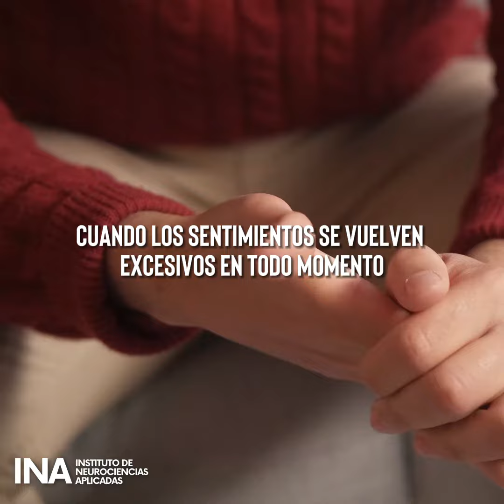Ansiedad: ¿Alguna vez la has sentido y no has sabido qué hacer?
La ansiedad, como tal, es un mecanismo de defensa del ser humano que nos permite enfrentar tres situaciones de la vida cotidiana: las situaciones nuevas, las situaciones de peligro y las situaciones de evaluación.

La función de la ansiedad es estructurar conductas funcionales que nos posibiliten la resolución de estos problemas. Producto de este mecanismo de adaptación podemos sentir inquietud, temor e incertidumbre, acompañados de sudoración de manos, aumento de la frecuencia cardíaca, aumento de la frecuencia y profundidad respiratoria, sensación de opresión en el pecho, entre otros.

El término usado coloquialmente será “me siento ansioso”.

¿Cuándo la ansiedad se vuelve un trastorno?

Cuando pasan una o más de estas situaciones:
(1) La ansiedad se activa y no hay situación que la justifique
(2) Existe una situación que justifica el estado ansioso, pero la respuesta al problema es exagerada
(3) Existe la situación que justifica la ansiedad, la reacción es proporcional al evento, pero una vez que se soluciona el problema, la ansiedad no se inactiva.

Cualquiera de estas tres situaciones nos indica un Trastorno de Ansiedad que puede expresarse en un Trastorno de Ansiedad Generalizada, Trastorno de Pánico, Trastorno de Estrés Post Traumático o Fobias (Ej. Fobia social).

En la actualidad, en el Instituto de Neurociencias Aplicadas contamos con métodos sumamente eficaces para el diagnóstico y tratamiento, que no necesariamente transitan por el uso de un psicofármaco, como la Psicoterapia o la Estimulación Magnética Transcraneal.

El tratamiento temprano de estos problemas evita que se cronifiquen y/o se compliquen.